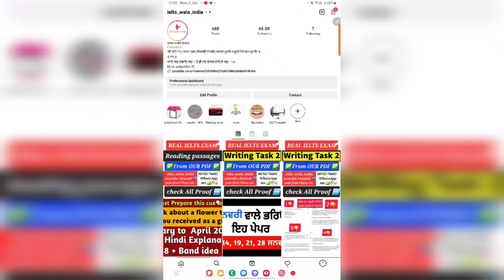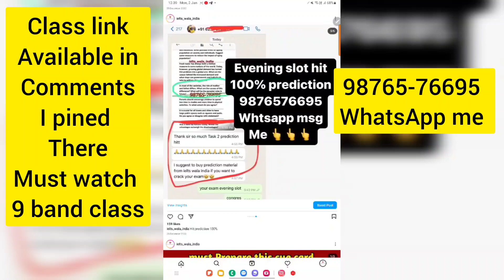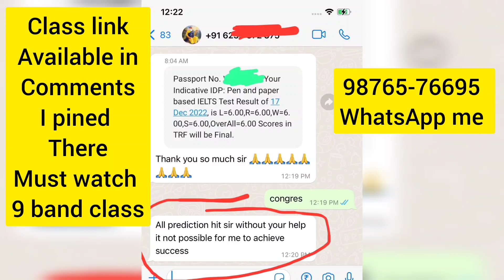February 2023 ielts exam dates and predicton, best date in February 2023 ielts exam, February ielts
February 2023 ielts exam dates and predicton, best date in February 2023 ielts exam, February ielts 2023 prediction

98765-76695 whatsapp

People also search for:

7 January ielts exam

14 january ielts exam

19 january ielts exam

21 january ielts exam

28 january ielts exam

February 2023 lelts exam

4 February ielts exam

11 February ielts exam

16 February ielts exam

25 February ielts exam